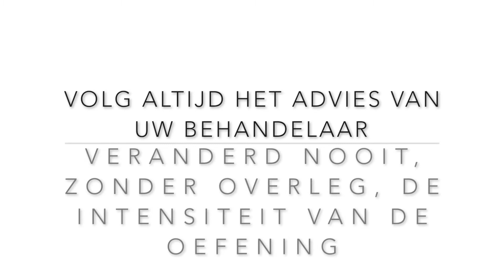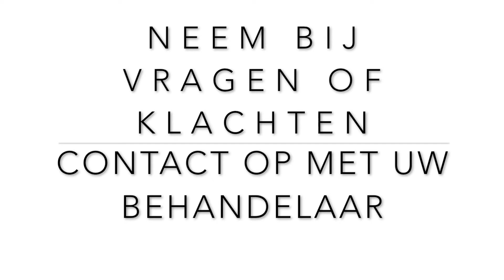9.2 Convergeren met bolletjes lijn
Wanneer u van dichtbij naar een object kijkt, is de oogspieren trekken beide ogen soepel naar binnen richting de neus.

Onder normale omstandigheden is dit gebeurt moeiteloos en zorgt voor comfortabel gebruik van verrekijker (beide ogen) visie terwijl u dichtbij werk doet.

Zwakte van deze oogspieren kan problemen veroorzaken bij het gebruik van beide ogen samen op korte afstand, en kan leiden tot symptomen zoals hoofdpijn, oog spanning, wazig zicht en dubbel visie.